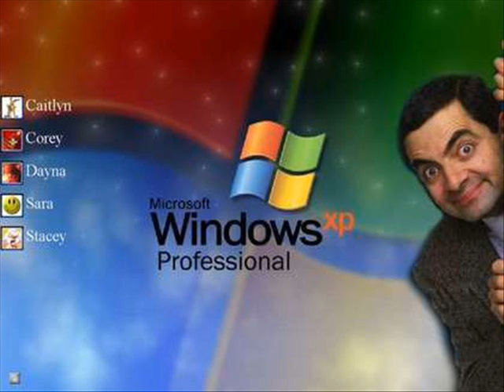Medina feat Burhan G Kun for Mig